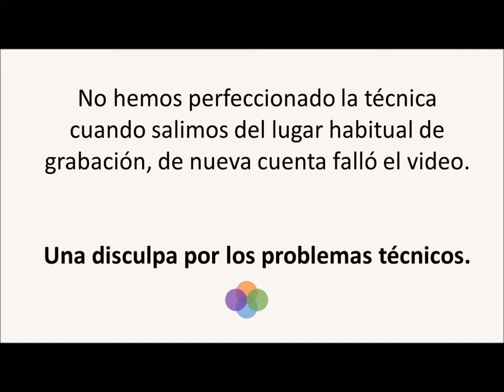T2 Episodio 4: Cambio de Vida, ¿y si emprendemos?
Instagram: @andreagarciaj, @_kakito_, @deliamalta, @fjavorozco

Bienvenidos a la Temporada 2 del Emprepedia Podcast en este Episodio 4. Llegan a este proyecto Andrea García de Código Azul, Carlos Ramón Rueda con la visión millennial y Delia Malta de Onix Social. En este episodio, Vicky Burnes nos cuenta el cómo salió de la rutina de un trabajo como contadora a tener su propio negocio, totalmente diferente a lo que ella estudió y se especializó Oh Darling!